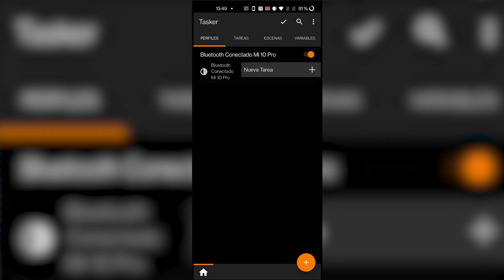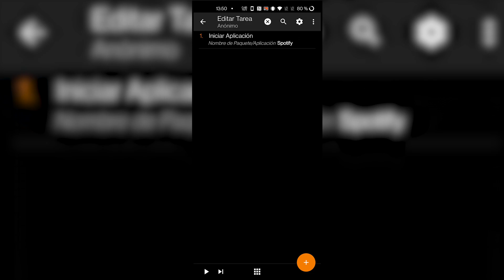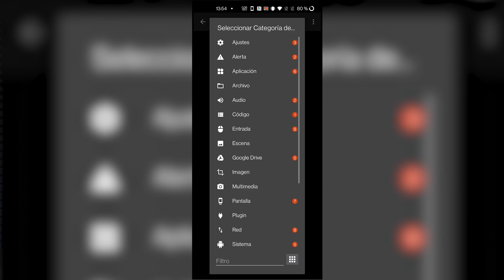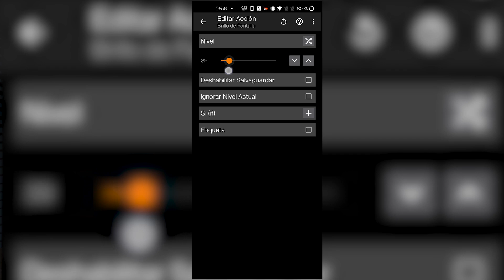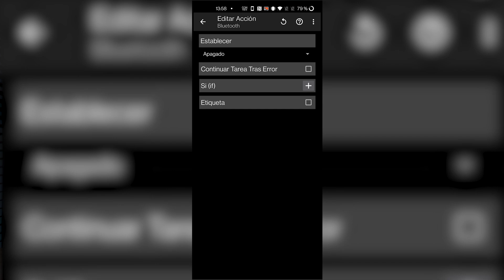TASKER EN 3 PASOS!!! AHORRAR batería y auriculares INTELIGENTES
►► ¡Nos ponemos en marcha con los tutoriales de Tasker! Hoy vamos a empezar a crear perfiles con dos ejemplos que ya vimos en el video anterior, todo ello bien explicado para que os vayáis empapando bien de las bases de esta excelente aplicación de automatización.